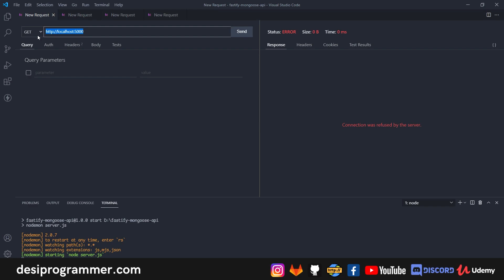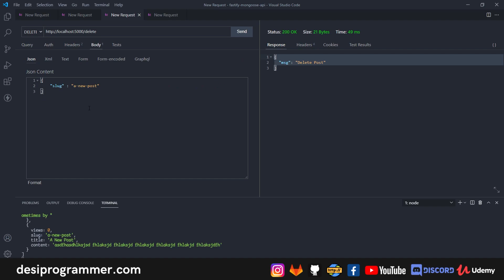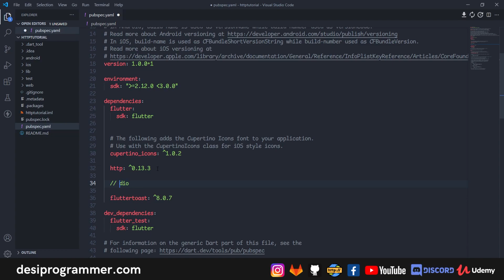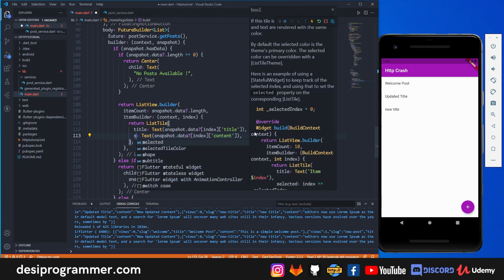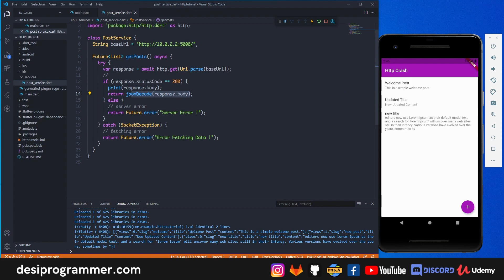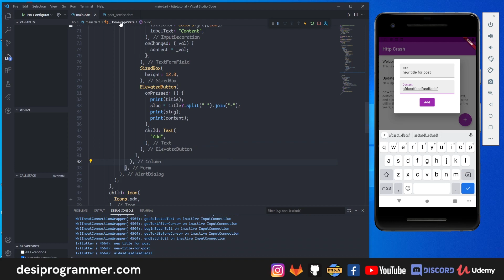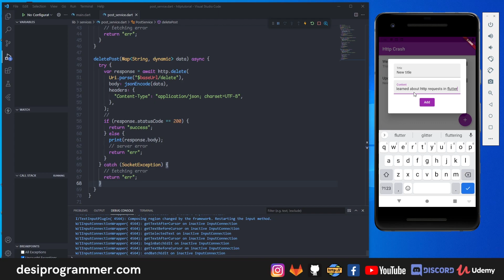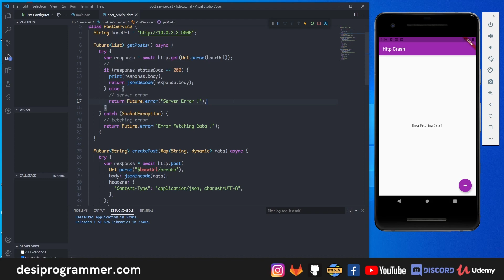[ UPDATED ] Flutter 2 and http 2 | API calls & GET, POST, DELETE and so on...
In this video We are going to talk about flutter's http package to make Internet API calls for methods such as POST, GET, DELETE and much more.

⏲ Time Stamps
00:00 : Start
00:16 : App
00:54 : API

♥♥ Support ♥♥

💬 To Chat

🌐 Others